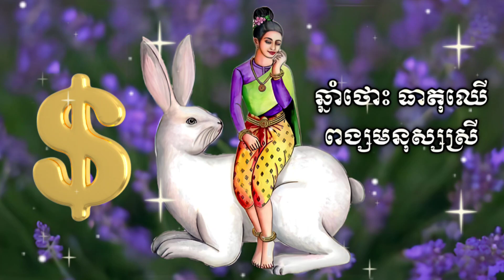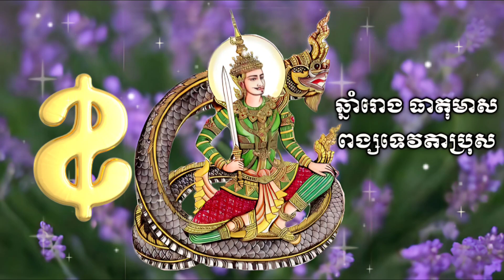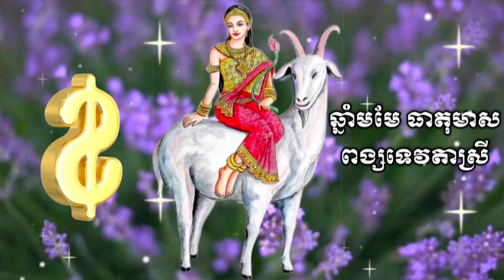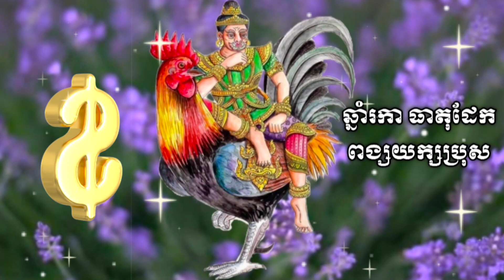ជោគជតារាសីខែឆ្នាំទាំង ១២ សម្រាប់ថ្ងៃទី១៦ ខែឧសភា ឆ្នាំ២០២៣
ជោគជតារាសីខែឆ្នាំទាំង ១២ សម្រាប់ថ្ងៃទី១៥ ខែឧសភា ឆ្នាំ២០២៣